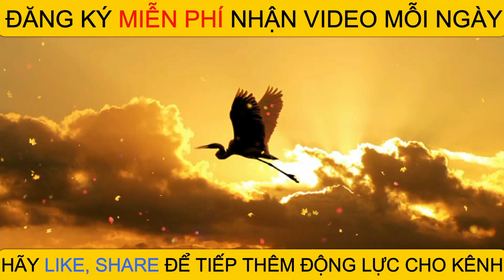Bài tập giảm mỡ bụng 10 phút mỗi ngày hiệu quả ngay chỉ sau 1 tuần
Kiến Thức Khoa Học Về Sức Khỏe - Bài tập giảm mỡ bụng 10 phút mỗi ngày hiệu quả ngay chỉ sau 1 tuần